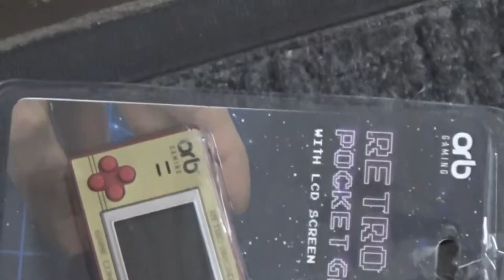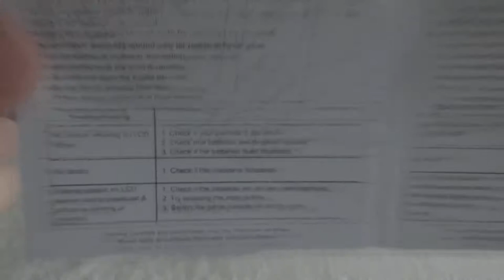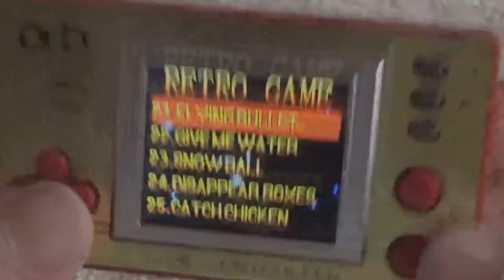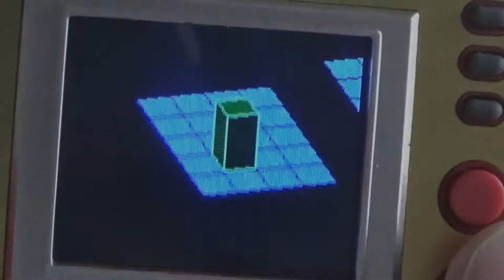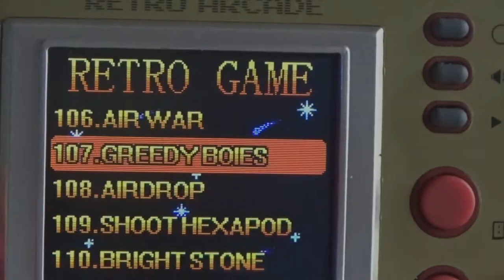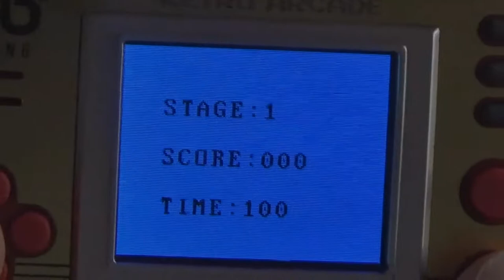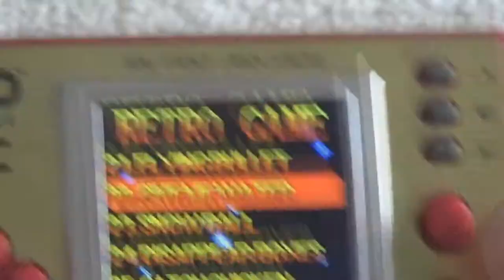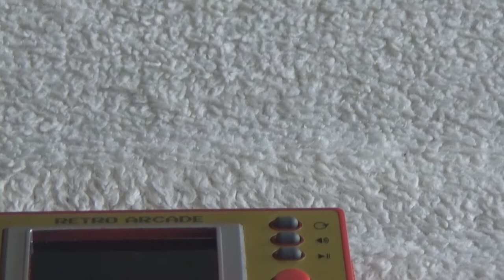Mini handheld retro arcade review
Featuring non of your favourite games and a collection of rom hacks that dont work or have stupid names, its this really really small piece of tat.